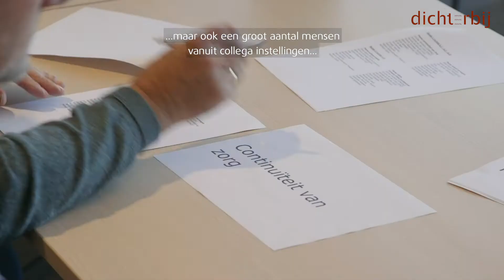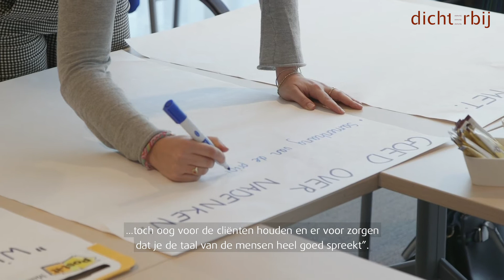Externe visitatie Dichterbij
Een verslag van de externe visitatie bij Dichterbij op 8 november 2019